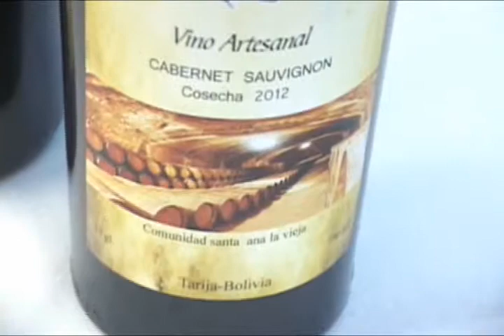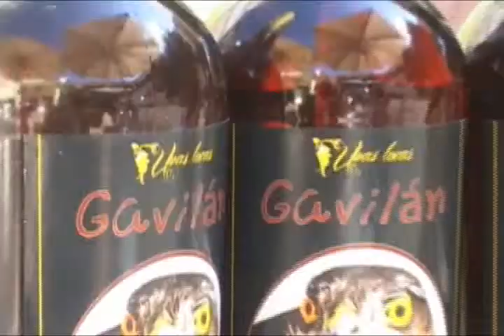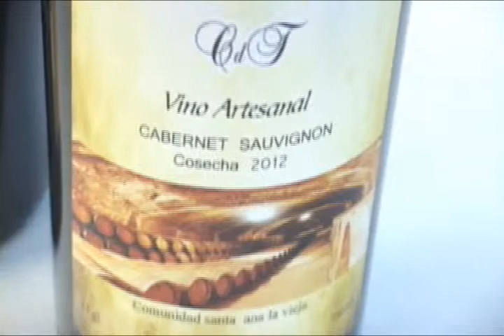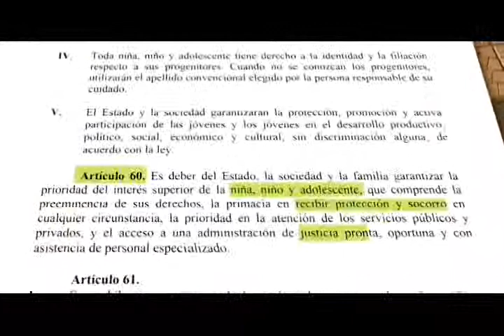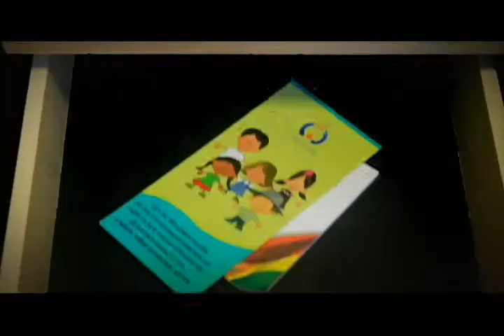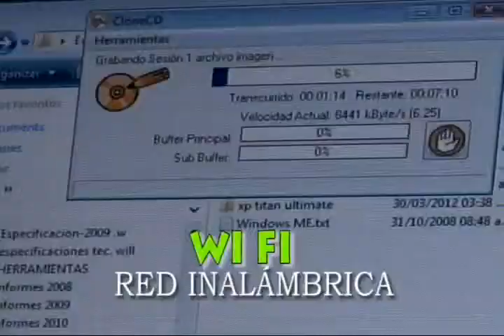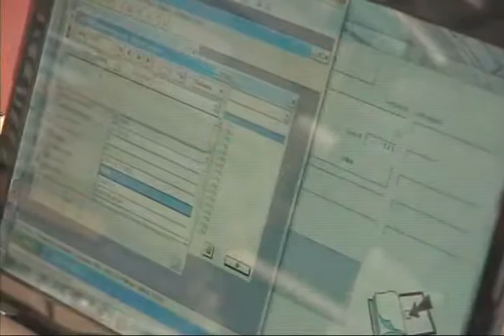U ACTIVA VIERNES 27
Noticiero Universitario perteneciente a Canal 9 TVU